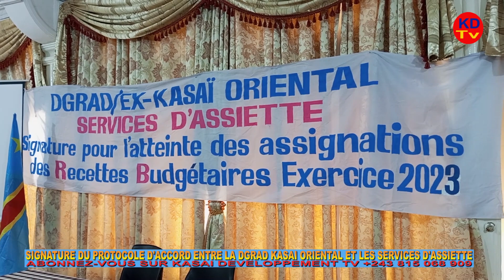SIGNATURE DU PROTOCOLE D'ACCORD ENTRE LA DGRAD ET LES SERVICES D'ASSIETTE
La DGRAD Kasaï Oriental, ancienne configuration a signé le protocole d'accord avec chaque service d'assiette en vue d'atteindre les assignations des recettes budgétaires exercice 2023.